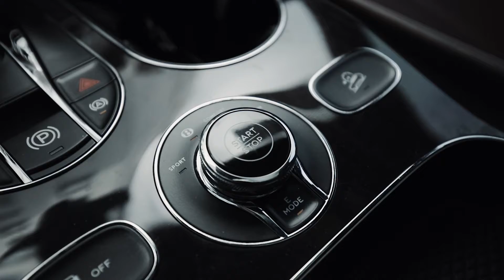Bentley BentaygaHybrid Mulliner